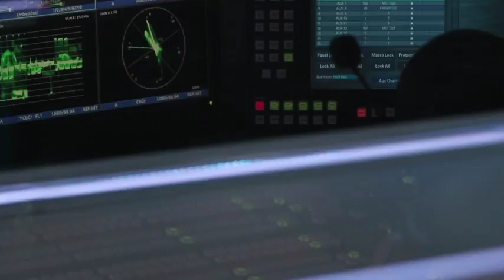NAIM no requiere recursos federales: González Apaolaza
Los 88 mil millones de pesos que se necesitan para continuar con las obras del Nuevo Aeropuerto Internacional de México (NAIM), son autofinanciables y no se requieren recursos federales, afirmó Raúl González Apaolaza, director corporativo de Infraestructura de la obra.

15 octubre de 2018